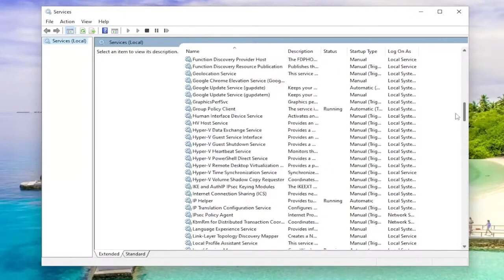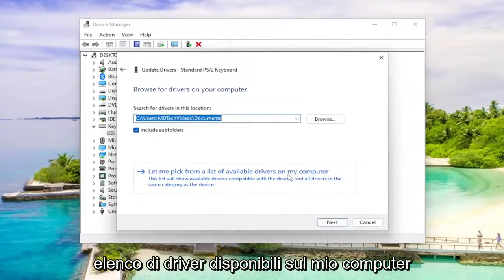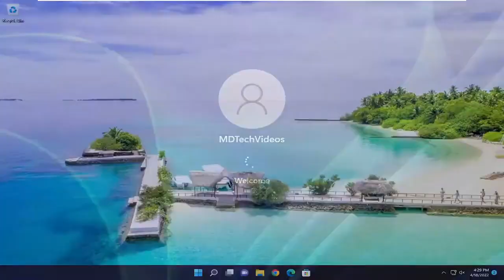I tasti del volume della tastiera non funzionano in Windows 11/10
I tasti del volume della tastiera non funzionano in Windows 11 [Soluzione]

Alcuni utenti hanno segnalato che i tasti del volume sulla tastiera non funzionano. Questo problema è riscontrato principalmente dagli utenti che utilizzano tastiere USB. Se i tasti del volume della tastiera non funzionano sul tuo computer Windows, segui i passaggi indicati qui per risolvere il problema.

Problemi risolti in questo tutorial:
i tasti del volume della tastiera non funzionano
i tasti del volume della tastiera non funzionano windows 11
i tasti del volume e della luminosità della tastiera non funzionano
i tasti del volume della mia tastiera non funzionano

Alcune tastiere USB che colleghi ai tuoi dispositivi Windows 11 potrebbero avere tasti aggiuntivi, ad esempio un tasto di disattivazione dell'audio, tasti di aumento o riduzione del volume o tasti per controllare la riproduzione multimediale. Può succedere che questi tasti speciali, o alcuni di essi, smettano di funzionare da un giorno all'altro.